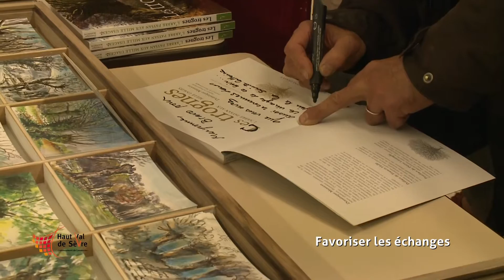La dynamique territoriale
Film diffusé lors de la cérémonie des vœux de la Communauté de Communes Haut Val de Sèvre le 20 janvier 2017